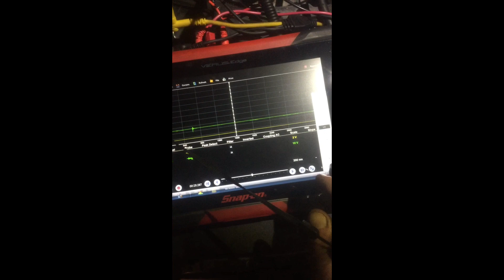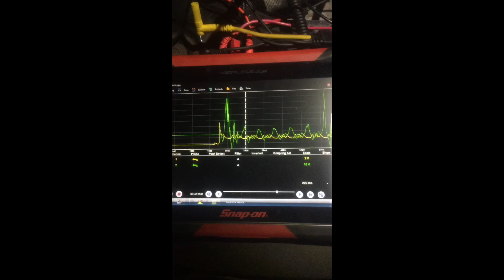Relative compression and first look sensor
Misfire diagnosis with first look sensor and relative compression test